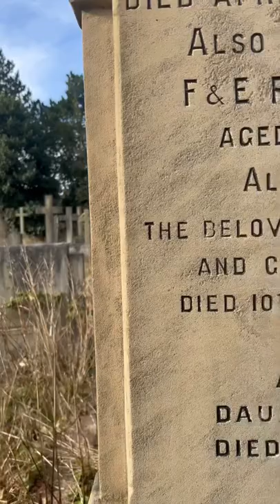The grave of The Beatles Eleanor Rigby in Liverpool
The grave of Eleanor Rigby here in Liverpool, England. Made famous of course by The Beatles song featuring her name "eleanor Rigby". We also show the location of the hall where  John Lennon met Paul Mccartney before forming the fab four.

The beatles would go on to be one of the biggest bands in the world and where recently highlighted in the documentary get back.

This grave is located in St Peters churchyard cemetery.